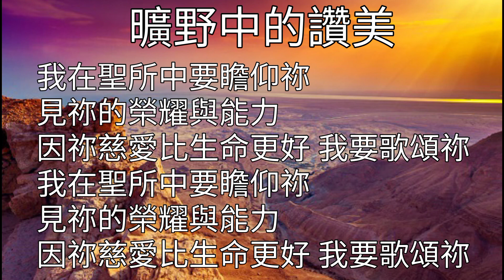完整版 教會敬拜用